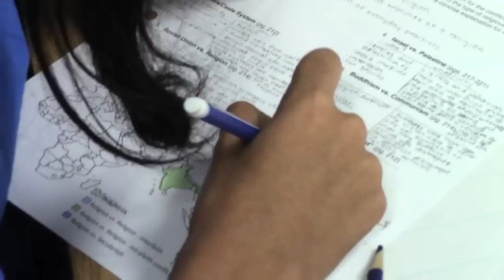AP Human Geography 8th Grade Promo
AP HUMAN GEOGRAPHY is a course that can be beneficial to high school freshmen who plan to enroll in AP courses later on. Not only will it prepare the student for future geography classes, but provides a practical foundation for AP World History as well as AP American History classes.